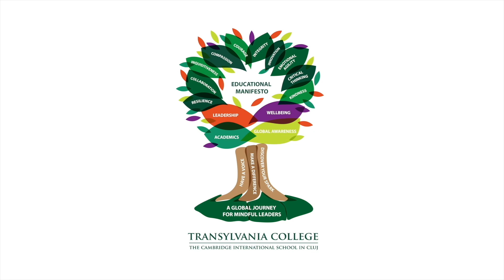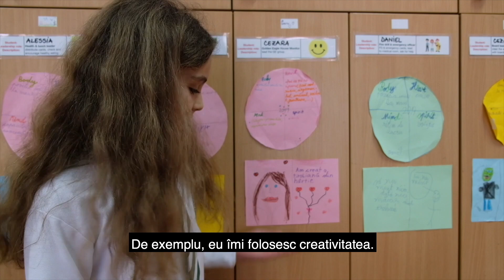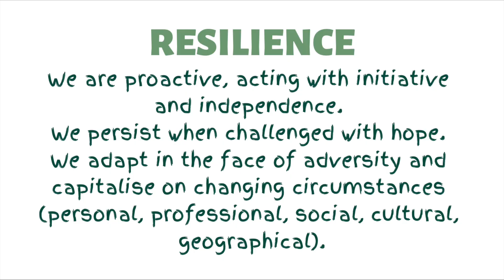Resilience @ Transylvania College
Transylvania College is the only school outside of Bucharest that is accredited to offer the Romanian Curriculum and the Cambridge (CIE) curriculum. It is the only school in Transylvania that offers a complete educational track, from nursery through high school, being also the first international boarding school in Romania. Families from all over Romania and from 25 other countries from around the world have chosen Transylvania College for the education it provides at international standards.

Transylvania College este singura scoala din Romania acreditata pe curiculum romanesc si curriculum Cambridge, acreditari obtinute cu punctaj maxim! Suntem singura scoala internationala din Romania care ofera un traseu educational complet, de la cresa si pana la liceu, cu internat in sistem boarding, dupa model britanic. Familii de pe intreg teritoriul Romaniei si din 25 de alte tari au ales Transylvania College pentru educatia pe care o oferim la standarde internationale.

Transylvania College | The Cambridge International School in Cluj

Str. Baisoara nr. 2A

Enrolment/Inscrieri:
Anca Rusu
Admissions and Communication Manager